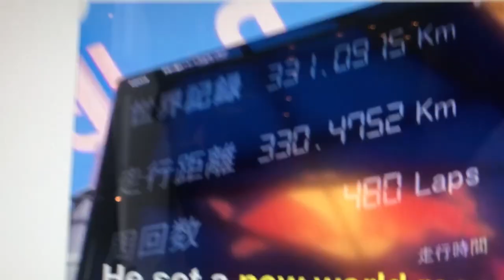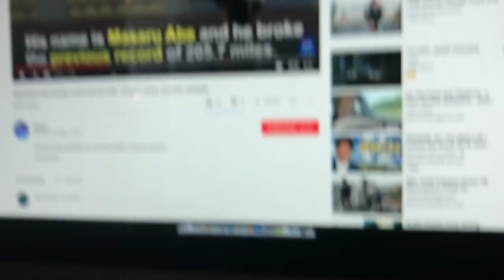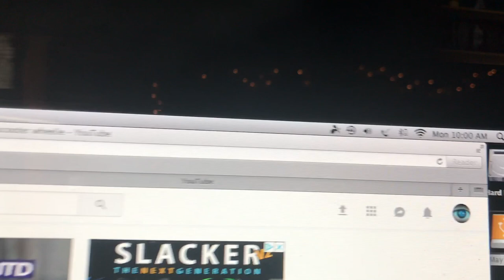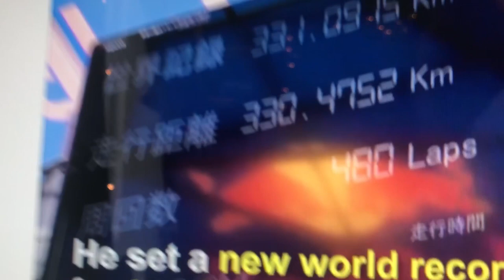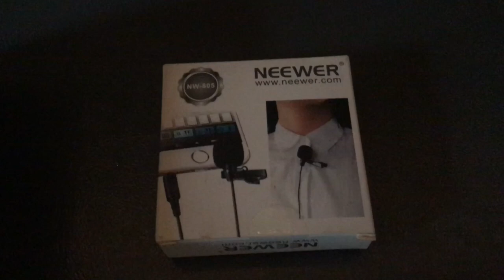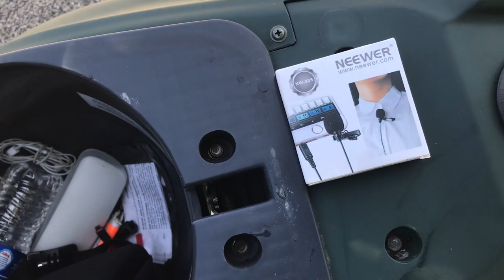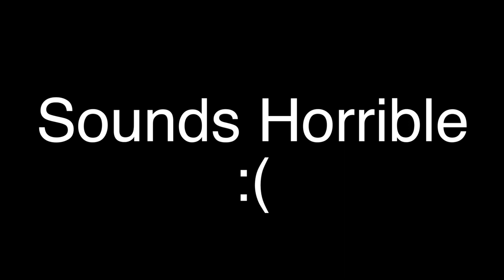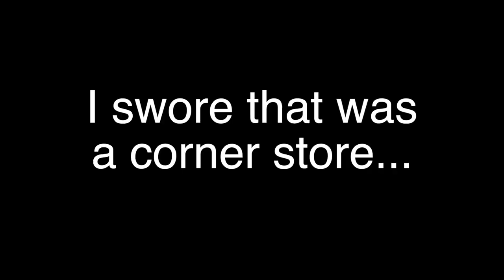Vlog 176 : I PUMP FAKE the POLICE and SCRAPE MY SCOOTER all in 1 DAY!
I was sad I didn't have my rear camera on during the time the police came behind me. The view would of been awesome and supported the story more.That is more of a reason to leave the cameras on rolling at all times. SMH. But over all I am happy with the progress I made with my baby wheelies. I was able to push the GENUINE ROUGHHOUSE R50 AKA RH50 (MEEP MEEP) a little farther on todays Vlog. I never really spent much time growing up putting effort towards wheelying but its never to late to learn right lol.

Follow @ToonographyEntertainment

ToonographyEntertainment

(1) Activeon CX Gold Plus
(1) Gopro 3+ Silver Edition

Lil_Cookie - William Rosati